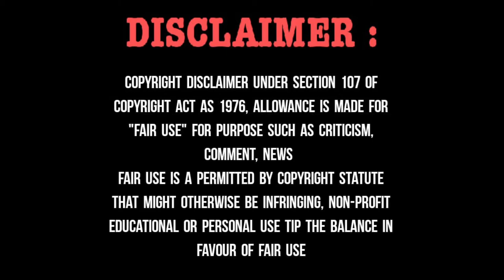Teacher Acting By Devansh Mishra || Part 1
New Video: Teacher Acting By Devansh Mishra || Part 1 || devanshmishra || Act 13

Any type of enquiry call on this number: 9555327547.

Watch this video till end and don't forget

About me 🧒🧒🧒🧒

I am ``Devansh Mishra`` .I live in Prayagraj, Uttar Pradesh, India. 🇮🇳🇮🇳🇮🇳🇮🇳🇮🇳
And my aim is to become a great actor in future. 🎭🎭🎭🎭🎭🎭

(In this channel you will find the video for acting, audition, monologues, dialogue 🎥🎥🎥🎥🎬🎬🎬🎬etc...all related to acting🎭🎭🎭🎭. )

(These types of videos are present in my channel)

Types of audition,
Audition in Hindi,
Audition in English,
Comedy audition,
Emotional audition,
Anchor audition,
Best audition in India,
Best audition for boys,
Best audition for men,
best shayari,
Hindi shayari,
comedy shayari,
Shayari Devansh Mishra ,
Shayari,
Tips for an actor,
How to become an actor,
Roadmap for an actor,
Devansh Mishra become an actor,
Indian Audition,
Hindi audition,
best acting tips,
best actor.
Hindi monologues,
English monologues,
comedy Acting,
comedy Acting by Devansh Mishra,
I can talk English,
Amitabh banchchan famous dialogue, funny video, jay Mahakal,
Jay Mahakal sir Ka video.

1) Tripod stand.

2) 2 Mic.

3) light ring.

                 Devansh Mishra